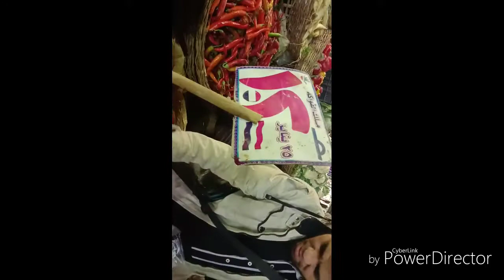Mesir dan pasarnya yang sering kami belanja